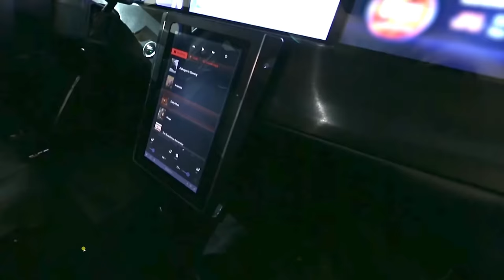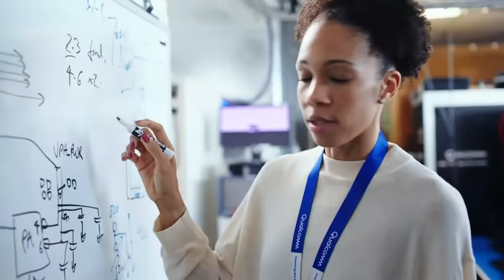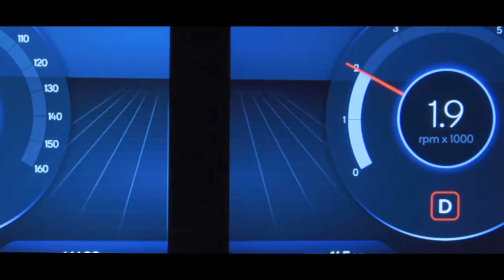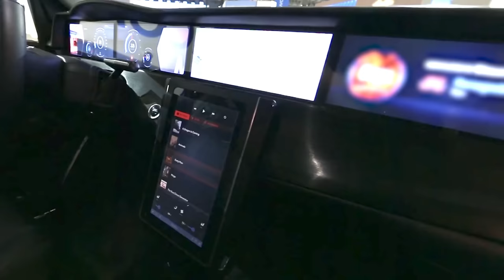Why your next car will be powered by Qualcomm